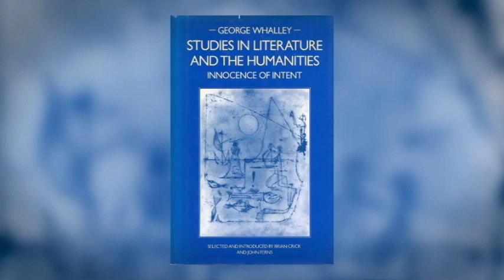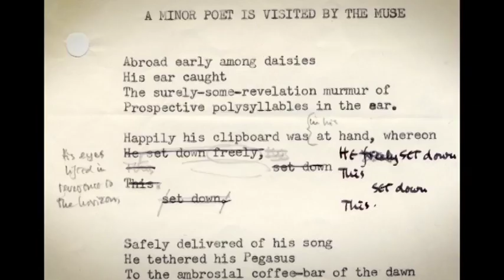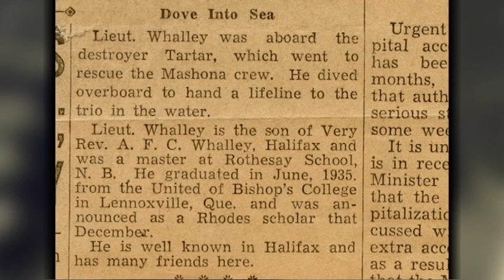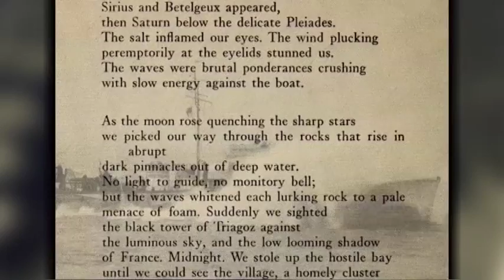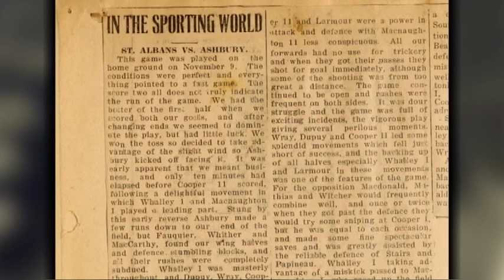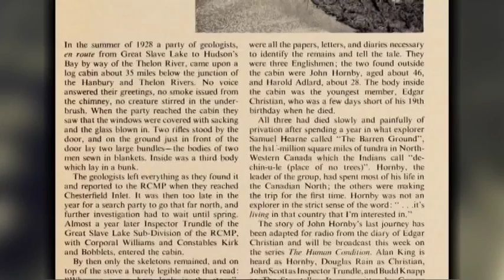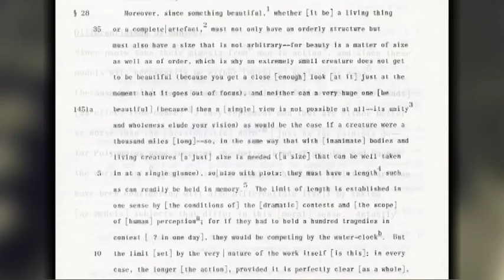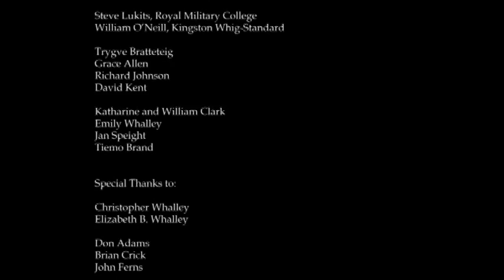The Writings and Life of George Whalley Presented by Michael DiSanto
“George Whalley’s contributions during the Second World War have yet to receive the recognition they deserve,” said DiSanto. “He was a brave man who participated in major events that changed the course of the war. In his wartime poetry, arguably the best written by a Canadian, he shows us what he witnessed and illuminates what it means to be at war.”